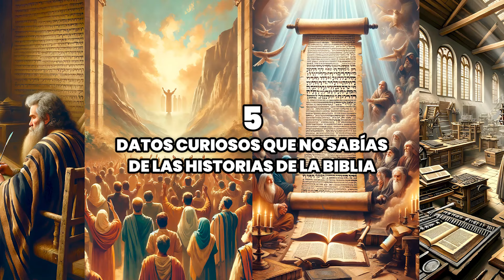5 Datos Curiosos que No Sabías de las Historias de la Biblia #2 | Curiosidades de la Biblia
Explora cinco datos curiosos sobre las historias bíblicas: desde la autoría de Moisés del Pentateuco y el papel pionero de la Biblia en la imprenta de Gutenberg, hasta peculiaridades como el capítulo más corto y más largo. Este video te ofrece una mirada única a la riqueza, estructura y trascendencia histórica de uno de los textos más influyentes de la humanidad.

Coméntanos tu opinión acerca del video, además puedes dialogar libremente con los demás espectadores en los comentarios.